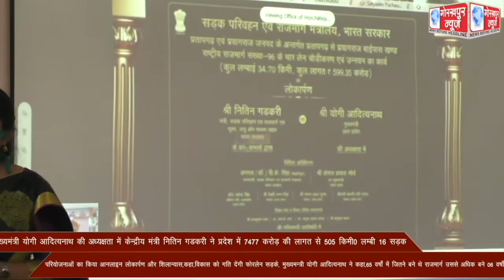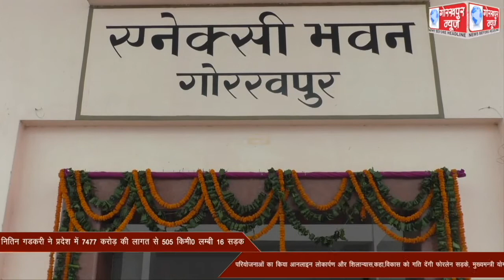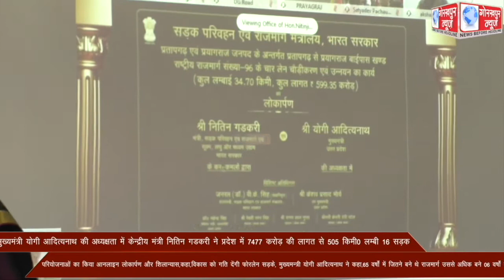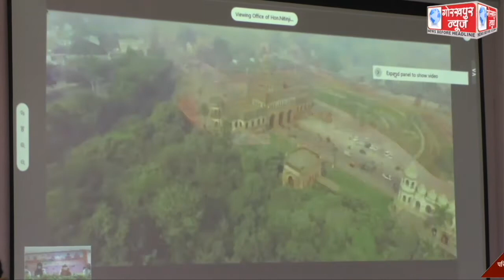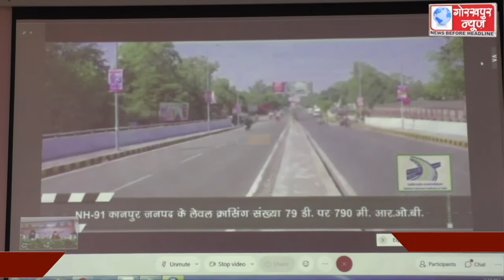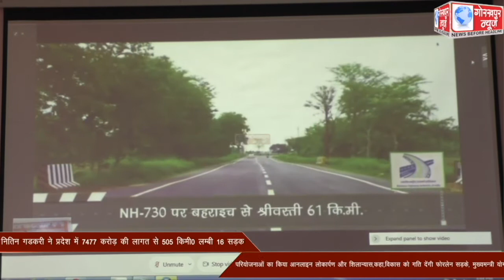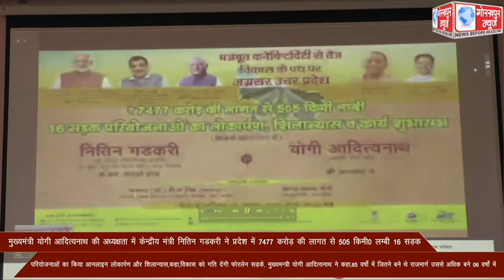प्रदेश के मुख्यमंत्री योगी आदित्यनाथ की अध्यक्षता में केन्द्रीय सड़क परिवहन एवं राज्य मार्ग मन्त्री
प्रदेश के मुख्यमंत्री योगी आदित्यनाथ की अध्यक्षता में केन्द्रीय सड़क परिवहन एवं राज्य मार्ग मन्त्री  नितिन गडकरी ने  प्रदेश में 7477 करोड़ की लागत से 505 किमी0 लम्बी 16 सड़क परियोजनाओं का किया आनलाइन लोकार्पण और शिलान्यास,कहा,विकास को गति देंगी फोरलेन सड़के, मुख्यमन्त्री योगी आदित्यनाथ ने केंद्रीय मंत्री का व्यक्त किया आभार, कहा,65 वर्षों में जितने बने थे राजमार्ग उससे अधिक बने 06 वर्षों में